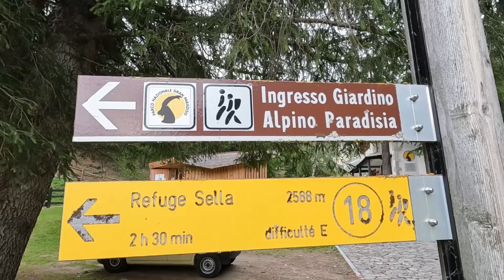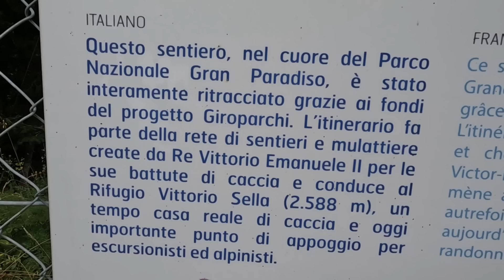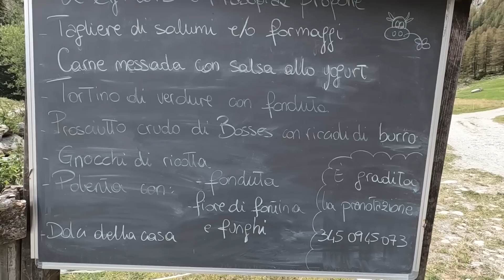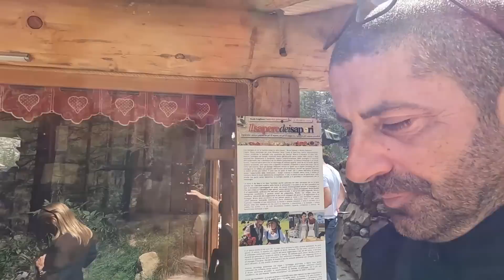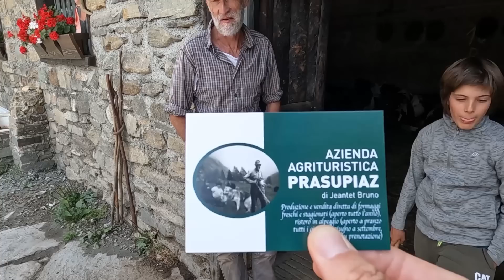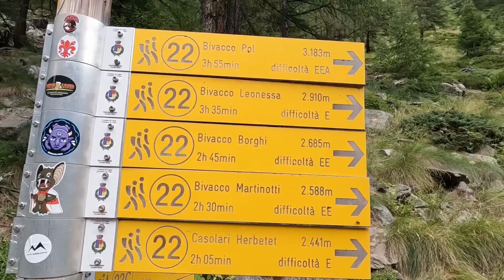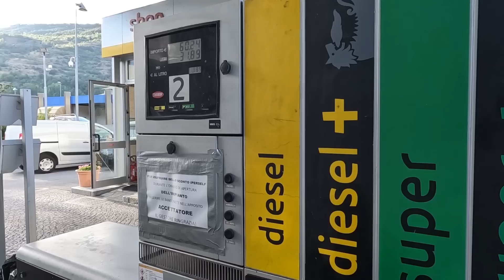Ep. 372, Parco Nazionale del Gran Paradiso, Valle d'Aosta, Italia.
Proviamo a parcheggiare in uno dei due camping proprio all'ingresso del Parco del Gran Paradiso, il posto è talmente bello che è tutto prenotato per l'intera stagione estiva, fresco, boschi, fiumi, vacche, pastori e formaggi la fanno da padrone, è un paradiso in terra.
Mangeremo in un ristorante in mezzo ai boschi piatti tipici valdostani per poi dopo pranzo fare una passeggiata meravigliosa nel cuore del parco.

Instagram Maria: @familia_wally

Per poter acquistare il router e stipulare il contratto con OgiLink